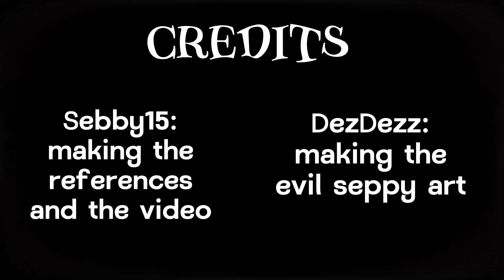Evil Seppy Vs Netpano (Bear5 Retake : Deathwish Cover)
Just a little funny Cover i made and inspired/got the idea from a Fanart!
Credits:
Sebby15 (me) making the video
@dezzy16 for making the evil seppy art